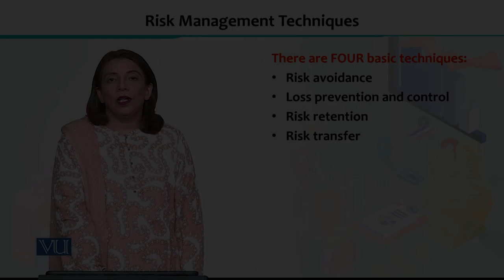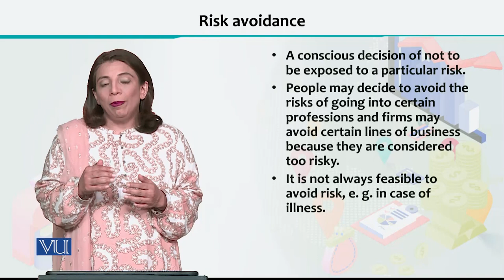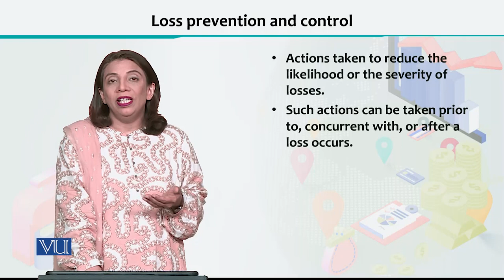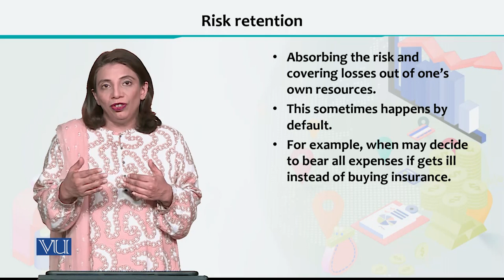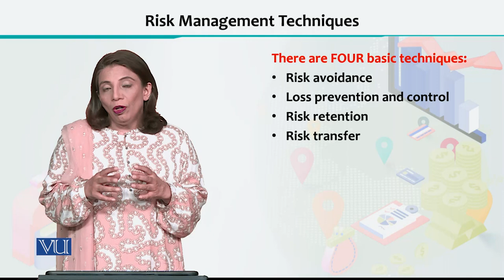Financial Economics | ECO605_Topic125